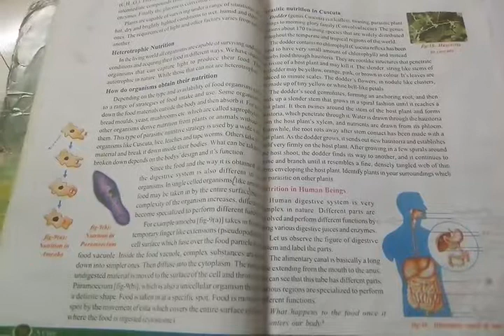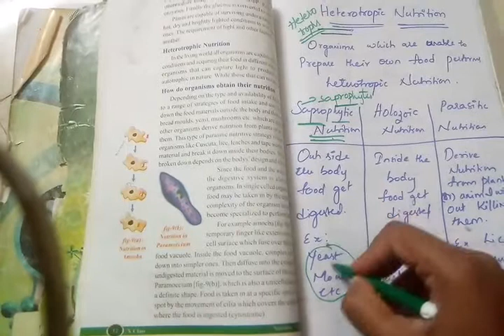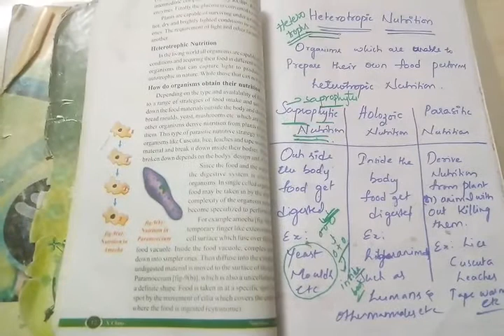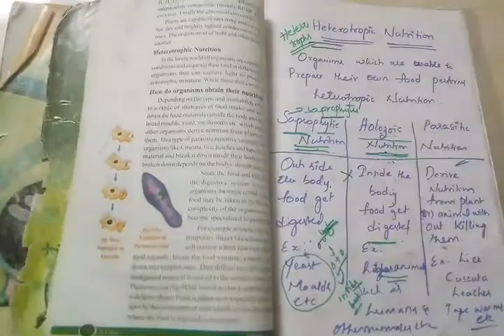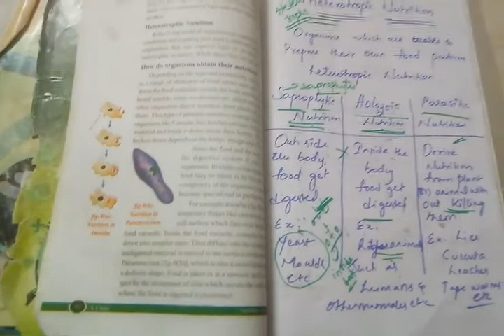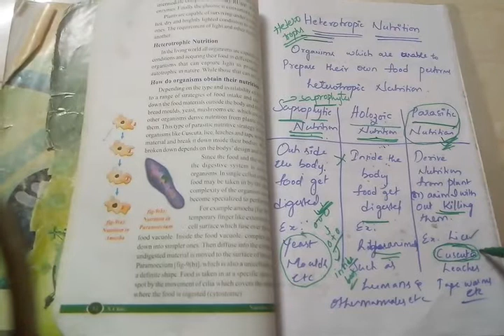Hetero tropic nutrition and types:class 10: chapter: nutrition#14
In this video there is explanation about types of heterotrophic nutrition in tha holozoic, saprophytic and parasitic nutrition.